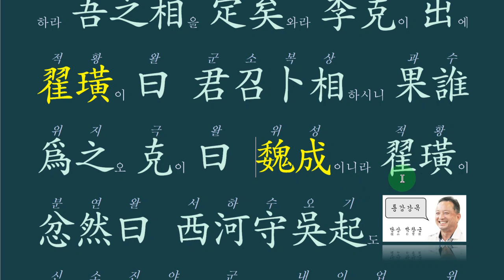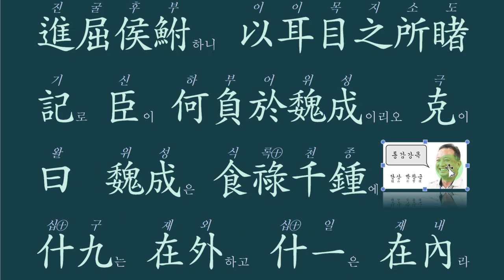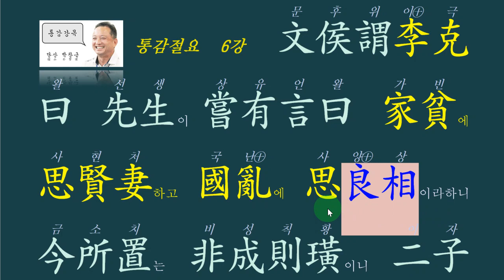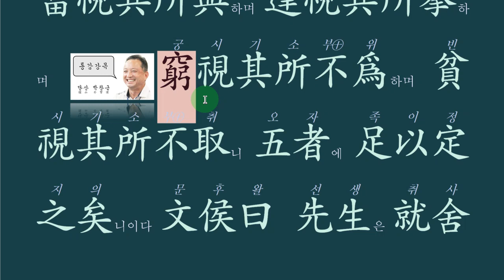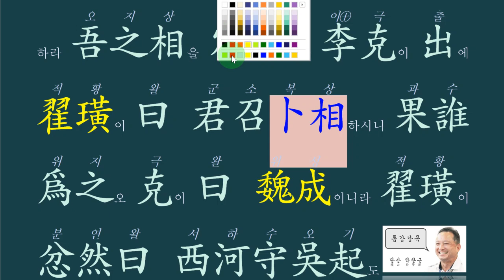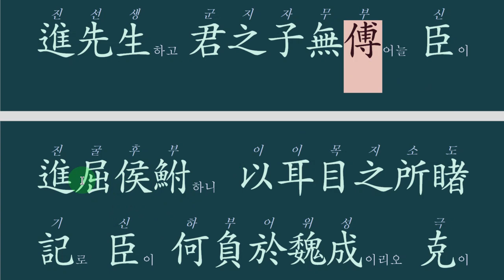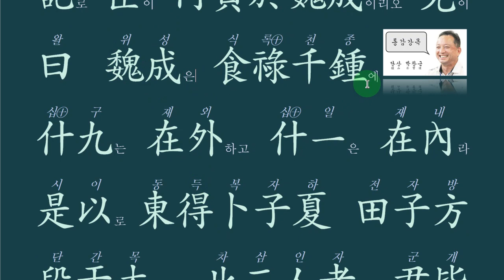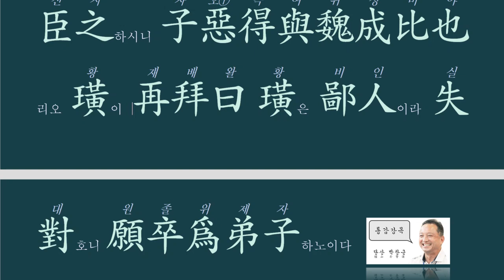통감강독 06강: 卜相(복상) 재상을 선정하는 기준